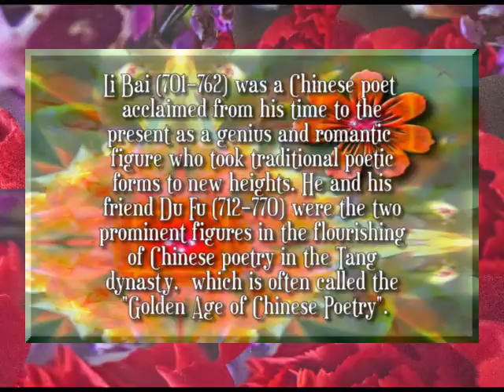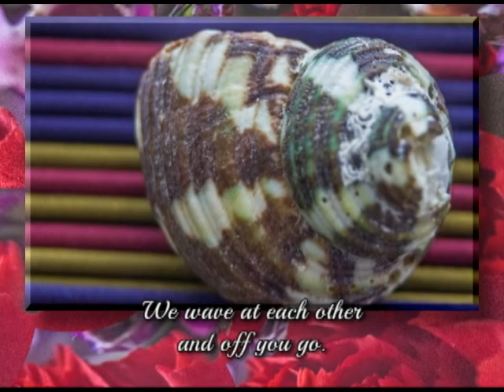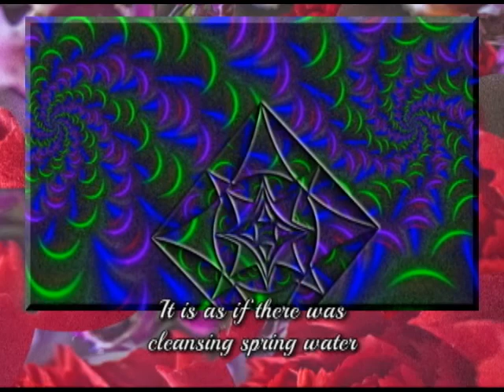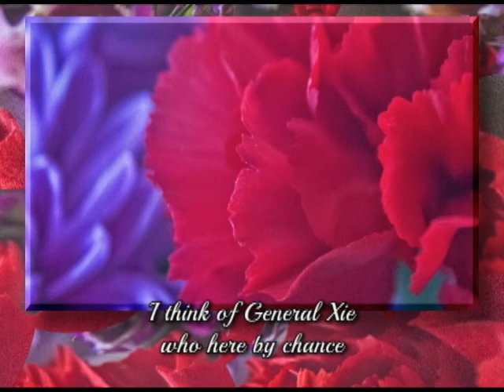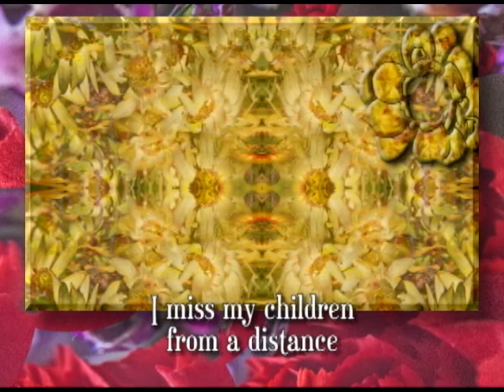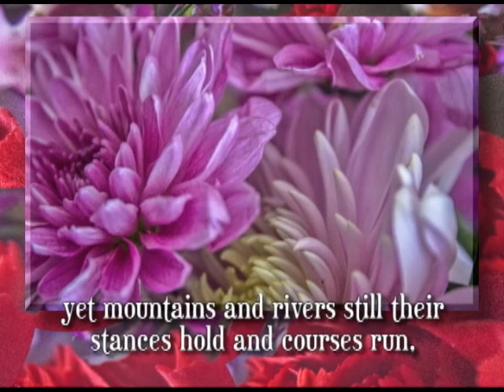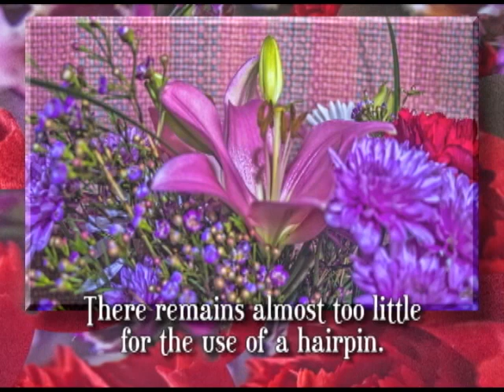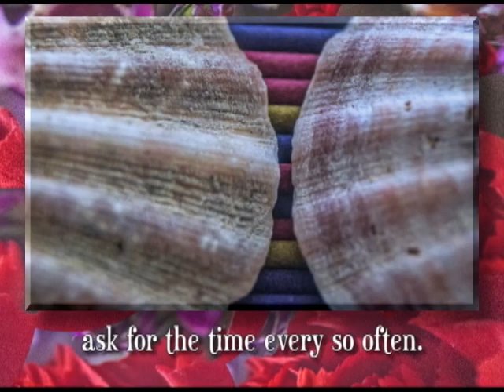Li Bai Du Fu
Close-up and macro photography combine with dazzling photo manipluationds wot delight your eye.  Li Bai (701–762) was a Chinese poet acclaimed from his own day to the present as a genius and a romantic figure who took traditional poetic forms to new heights. He and his friend Du Fu (712–770)
were the two most prominent figures in the flourishing of Chinese poetry in the Tang dynasty, which is often called the "Golden Age of Chinese Poetry".